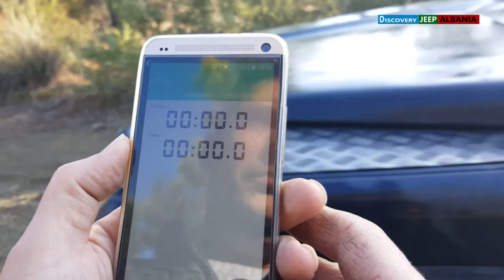Discovery Jeep Albania, part 50 (Land Rover defender VS Range Rover)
Land Rover defender VS Range Rover